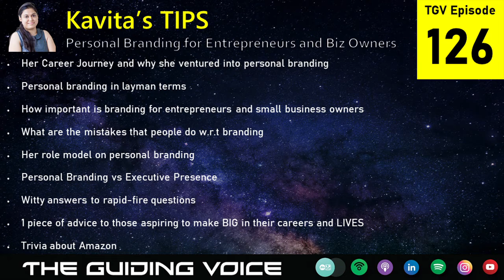Personal Branding for Entrepreneurs & Biz Owners | Branded Kavita | TGV Episode #126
In this episode #126, the hosts Naveen Samala & Sudhakar Nagandla interacted with Branded Kavita

Branded Kavita is a woman who always loved to write & be under the spotlight.

In her childhood, she wrote poems, something that resonates with her name. And, when she got her degree in English, she started writing commercially.

All along she had one desire-to make a difference & be popular.

After gaining a mix of corporate & freelancing experience, she thought it was the right time to build something of her own.

That’s how she became a certified life coach.

Kavita’s Tips:
• Her Career Journey and why she ventured into personal branding
• Personal branding in layman terms
• How important is branding for entrepreneurs and small business owners
• What are the mistakes that people do w.r.t branding
• Her role model on personal branding
• Personal Branding vs Executive Presence
• Witty answers to rapid-fire questions
• 1 piece of advice to those aspiring to make BIG in their careers and LIVES
• Trivia about Amazon

Dear TGV Audience…Here is a chance to broadcast yourself 😊
Just voice record your questions and WhatsApp us the audio file (on India number , we will play your question along with our answer in future episodes!
and record your message or question